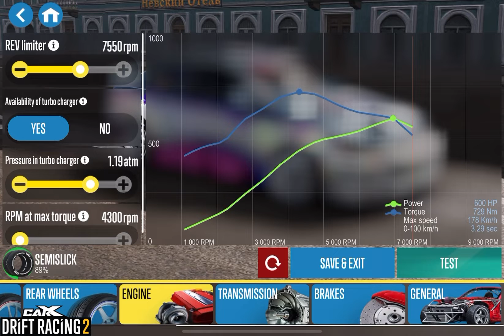CarX Drift Racing 2 Chioko 3.0Lt I6T Bronze DP Tune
Car: Chioko
Tune: 3.0 Lt I6T Dori Bronze DP
Track: N/A
Tyres: ANY

For more CarX Content & likeminded people talking all things CarX.